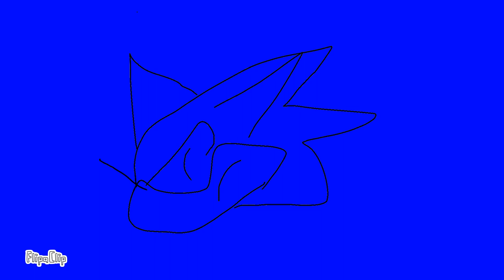random 2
i made a second Random video sorry.